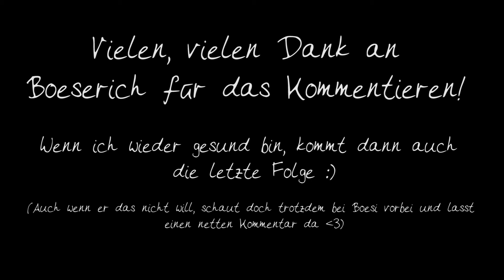Eine boese Stimme // #049 Minefaction 2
Die Welt ist unterteilt in Städte verschiedener Farben. Und jede versucht die anderen in Architektur, Kampfkunst und Geschick zu übertrumpfen. Ich tue mein Bestes dazu, Stadt Weiß auf den Thron der Welt zu erheben!

AKTUELLE MITSPIELER

↪ich ;)

Kauft es euch im Original!